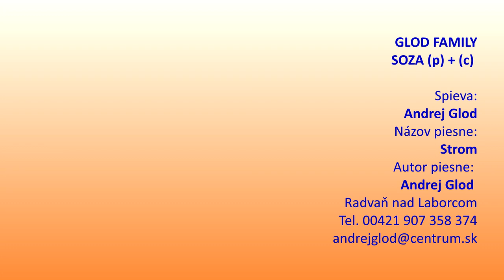GLOD FAMILY, Strom - spieva autor piesne Andrej Glod, VIDEOROHAĽ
VIDEOROHAĽ, GLODFAMILY, Strom, spieva autor piesne Andrej Glod
Producent Andrej Glod,
c + p GLODFAMILY Radvaň nad Laborcom, 2019, Slovakia
Autor piesne: Andrej Glod,
Spev : Andrej Glod

rusyn rusin songs from Slovakia, Slovak author's song, a music group from Slovakia a music group from Slovakia, Slovak Song - ruthenia - from Slovakia,